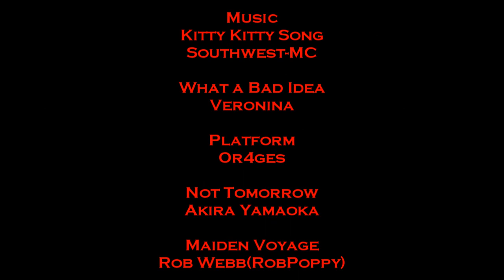Let's Play Minecraft Stronghold Quest 65: Beezle (part 1)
Good thing not all cats are evil.  Oh wait.  They are.